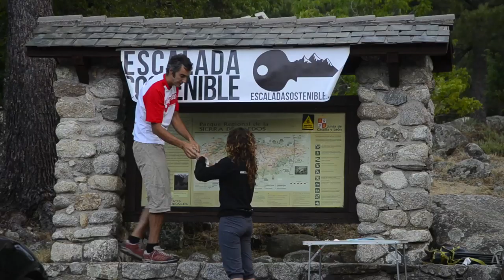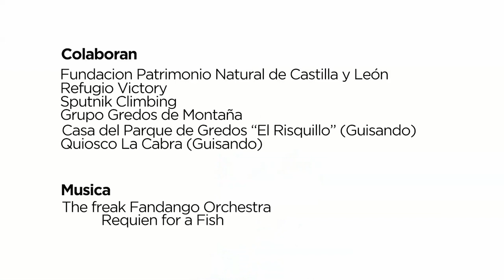Resumen 1ºJornada de Limpieza y Concienciación en Galayos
Como es habitual la Asociación Escalada Sostenible realiza una Jornada de Limpieza en zonas de Escalada del Territorio Nacional de manera anual.
Edición y Produción del video cortesia de Canalillo Films con la colaboración de ClowClimbing.
Oranización del evento Escalada Sostenible y Refugio Victory.
Especiales gracias a todos los voluntarios.